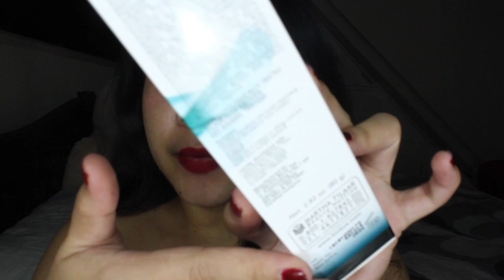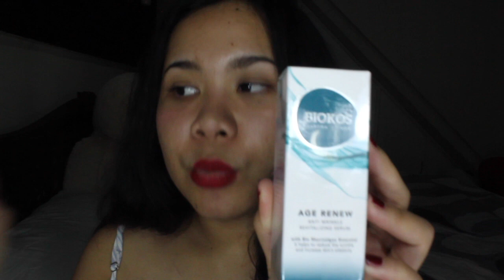REVIEW BIOKOS AGE RENEW|ANTI WRINKLE|WAJAH KENCANG